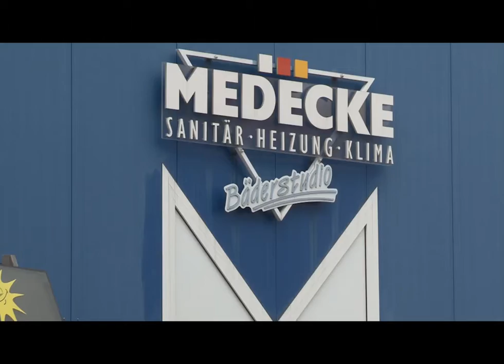Horst Medecke GmbH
Von der Badplanung, über Realisierung und Installation bietet die
Firma Medecke in Northeim ein großer Leistungsspektrum an.
Weitere Arbeitsfelder sind Regenerative Heiztechniken und komplette Heizanlagen.